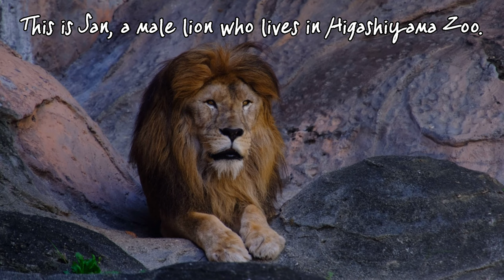【東山動物園】ライオン｢ソラ｣君です🦁 Higashiyama Zoo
東山動物園で撮影したライオンの｢ソラ｣君です。

webで調べると東山動物園にて｢サン｣と｢ルナ｣の間に生まれた子供です。

｢ソラ｣ 2012年 6月18日 生まれ 〜 2022年11月2日 現在､10歳になります。

2022年11月2日 水曜日 〜 収録/動画

参考文献
東山動物園ガイド

撮影/機材
FUJIFILM X-S10

使用レンズ
TAMRON 18-300mm F3.5-6.3 Di III-A VC VXD

編集/アプリ
VLLO

BGM

No. 1348670
ラニと街角のコーヒー

🕒 3:18

楽曲提供
zomap

作品イメージ
生ギターのジャズ風なおしゃれカフェポップ

VLLOにて70%の音量で収録